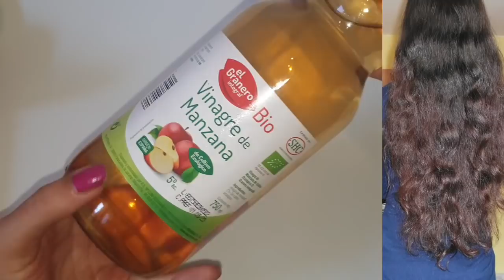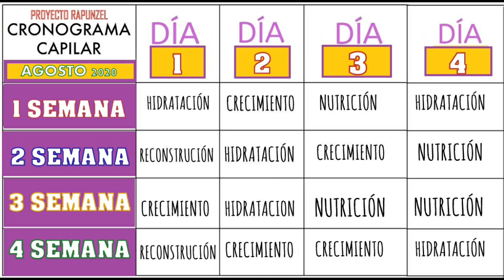👍❤️7 remedios caseros para ESTIMULAR EL CRECIMIENTO DE TU CABELLO *Consejos de Rapunzel humana*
MÁS SUGERENCIAS DE VIDEOS:
20 INGREDIENTES que tienes que tener en tu despensa para lograr un cabello largo y saludable!😘🧕
👉🙋‍♀Si TU CABELLO LLEVA MESES COMO DORA LA EXPLORADORA tienes que probar esto CON SABILA Y...!
TOMÉ ESTAS PASTILLAS POR 15 dias! 3 tips con ellas para cabello largo, fuerte y sin caída

Para hacer crecer el cabello en 1 año! este canal es especial del reto que iniciamos juntas hace poco exclusivo para conseguir este objetivo! suscribete van a ir viendo novedades pronto!